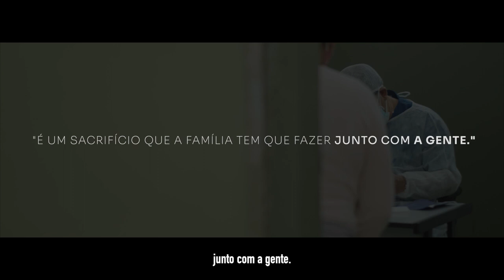Série "Esgotados" Episódio 06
Assista o último episódio da série "Esgotados", um retrato verdadeiro do enfrentamento ao coronavírus em Itapevi.
Neste capítulo o médico Claudio desabafa sobre as complicações de trabalhar numa pandemia, mas informa que mesmo com todas as dificuldades os profissionais de saúde não devem deixar de enfrentar essa batalha.
Previna-se, use máscara para você não ser mais uma vítima da Covid.